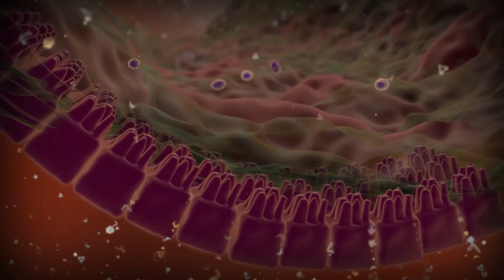طرق طبيعية لعلاج القولون العصبي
القولون العصبي سبب معظم الأمراض خاصة العصبية والنفسية لارتباطه الوثيق بالجهاز العصبي والدماغ.
طرق طبيعية لعلاج القولون العصبي  مقتبس من كتب طبية عالمية متخصصة في المجال :
1. شربة عظام البقر الغنية بالمواد الأساسية لتقوية جدار الامعاء
كمية كافية من عظام البقر
الكرافس
الجزر
أوراق البصل الخضراء
ملعقتان من خل التفاح
يمكن اضافة مواد اخرى حسب الرغبة
يترك في نار هادئة لعشر ساعات
2. خل التفاح
3.رياضة البطن
4.رياضة التنفس من البطن
5.أخد المكملات الغدائية خاصة كلوتامين والبروبيوتيك
6. اجتناب التوتر
7. الاكل الصحي والابتعاد عن السكر ما امكن

خطوات تهدئة القولون العصبي !
برنامج سيدتي - روتانا خليجية
العلاج الذاتي - د. أحمد سلمو
التلفزيون العربي - Alaraby TV
الصحة العامة في النظام الشامل
القولون العصبي | الجزء الثاني
القولون العصبي الأسباب والعلاج
العلاج بالاعشاب والزيوت العطرية
حكم الصيام لمرضى القولون العصبي
علاج القولون العصبي | ساعة الفرج
د. أحمد هارون - Dr. Ahmed Haroun
د. أحمد العمار Dr. Ahmed Alammar
القولون العصبي هل تعاني منه حقا ؟
القولون العصبي | نصائح دكتور بيرج
الفرق بين القولون العصبي والهضمي !
للقضاء على القولون العصبي في دقيقة
اسباب القولون العصبي الحلقة الاولى
نصائح لمن يعانون من القولون العصبي
القولون العصبي | الكوتش طارق المليح
كيف تعرف أنك مصاب بـ القولون العصبي
موضوع كيف يتم تشخيص القولون العصبي؟
يوغا للقولون العصبي - Yoga in Arabic
تأثير القولون العصبي على ضربات القلب
علاج القولون العصبي وتخلص من الغازات
علاج القولون العصبي والامساك والغازات
أطعمة تهيج القولون العصبي ..احذر منها
متى تعرف أنك مُصاب بـ القولون العصبي ؟
علاج القولون العصبي في دقيقة واحدة!!😳
دكتور خالد ابوالعزم Dr.Khaled AboElazm
العلاقة بين القولون العصبي وخفقان القلب
قائمة بالأغذية التي تهيج القولون العصبي
د محمد فوزي حجاب أخصائي كبد و جهاز هضمي.
تهيج القولون العصبي - رند الديسي - تغذية
افضل علاج للقولون العصبي مجرب وفعال 100%
ألو طبيب: القولون العصبي.. أسبابه والعلاج
د. أحمد هارون: القولون العصبي مشكلة نفسية
خمسة 5 طرق فعالة للتخلص من القولون العصبي
خمسة مشروبات الاعشاب لعلاج القولون العصبي
علم الادويه المبسط Simplified Pharmacology
ما هو اضطراب القولون العصبي و ماهي اعراضه؟
القولون العصبي.. عوارضه واسبابه وطرق علاجه
إجراءات عملية في علاج القولون العصبي النفسي
كيفاش تخلصت من القولون العصبي نهائياً ,(IBS) (Irritable Bowel Syndrome)
مريض القولون ماذا ياكل | الأكل الممنوع | الاكل المناسب | نظام غذائي للقولون العصبي | مرض بومزوي